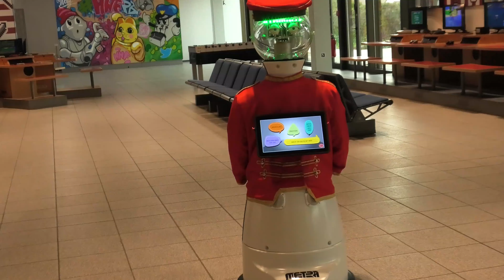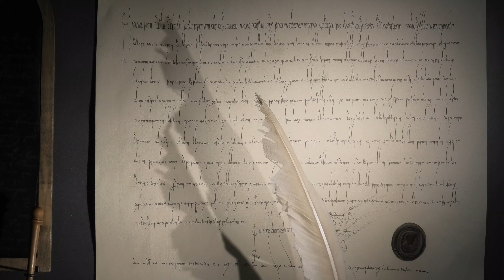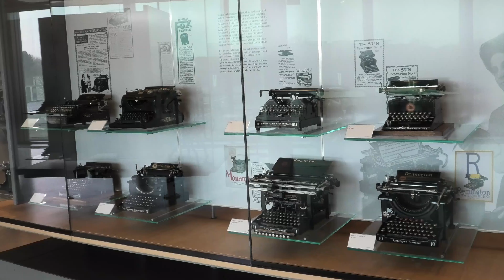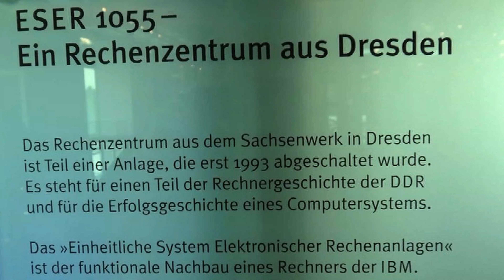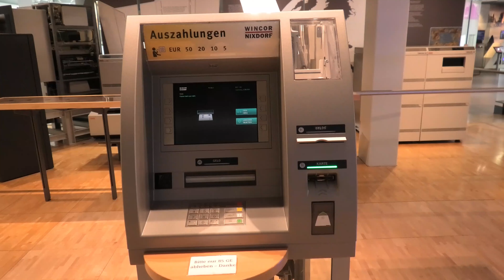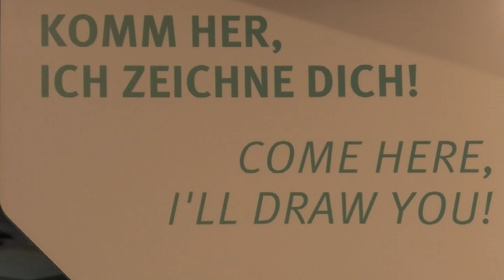Heinz Nixdorf Museums Forum - Paderborn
Kurzbericht über das Museum HNF Paderborn HNF Museum Paderborn Heinz Nixdorf Computer Computer Nixdorf#Computer Museum Paderborn